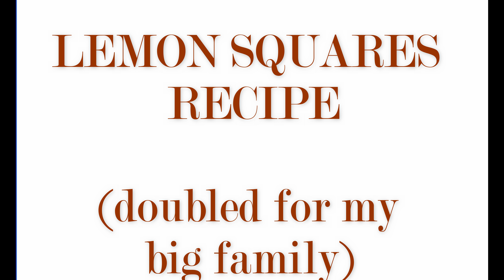Easter 2018 + Lemon Squares Recipe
Cuco: We Had To End It
Black Pool: Baby Please
The Replacements: Swinging Party